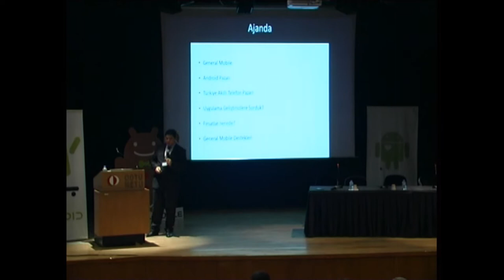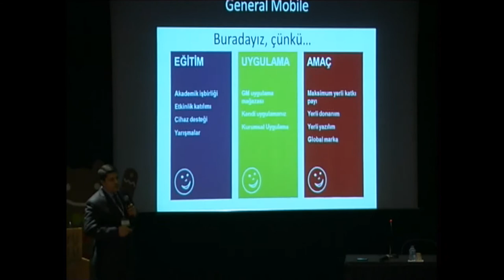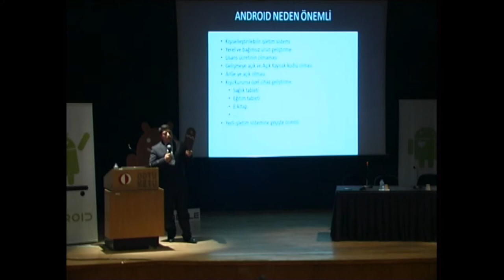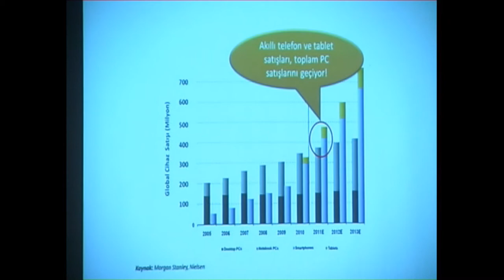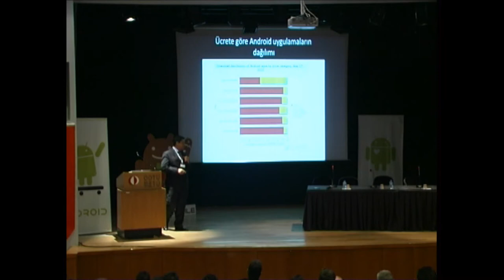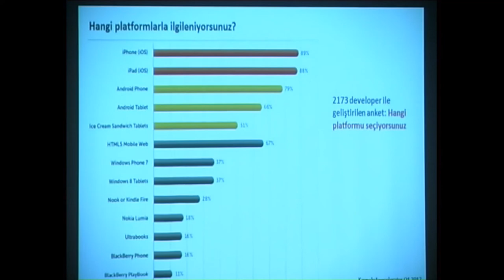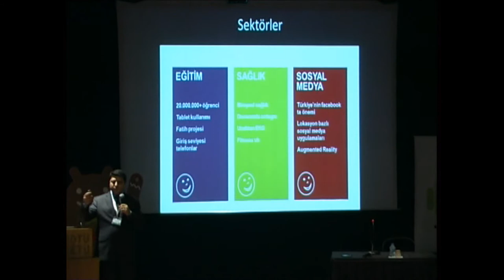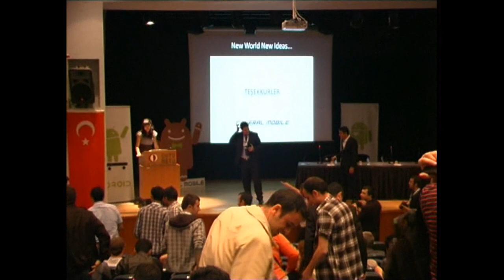AndroidDevDays: General Mobile II